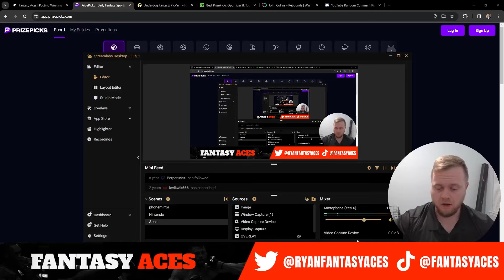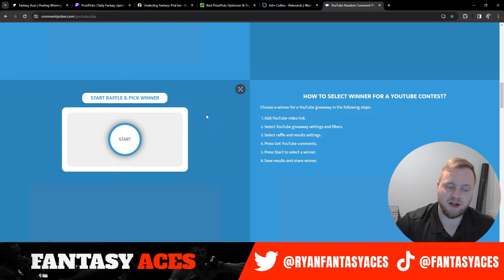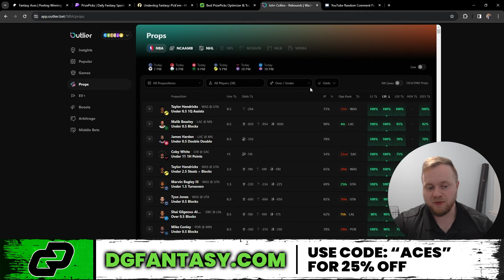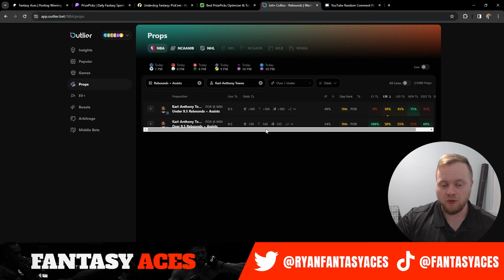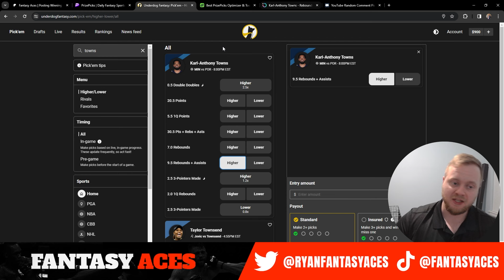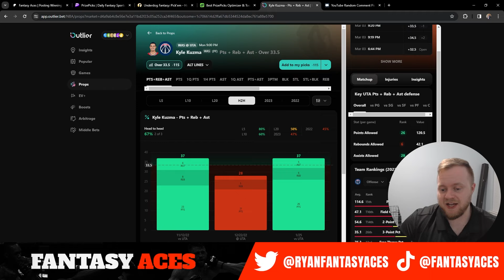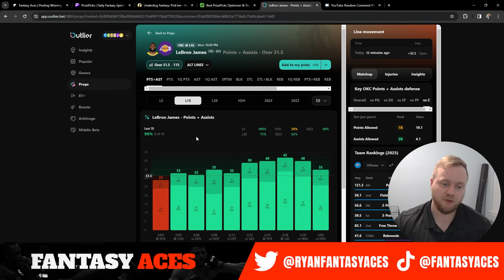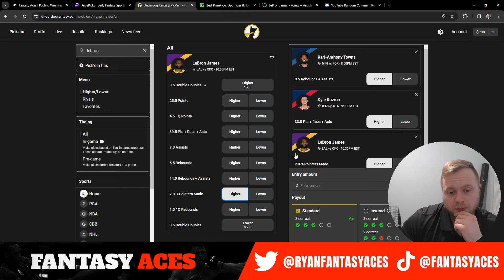BEST NBA PLAYER PROPS | 03/04/2024 | TOP 5 PRIZEPICKS NBA PROPS TODAY